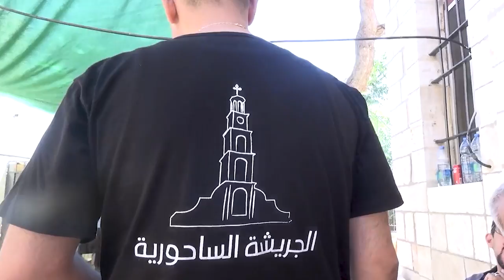الأخويات المريمية في الأردن: لقاء روحي وتبادل للأفكار في زيارة لأخوية المفرق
قامت الهيئةُ العامه للاخوياتِ المريميةِ في الاردن ممثلةً بمرشدها الروحي الأب إبراهيم نفاع وأعضاءٍ من الهيئه بزيارةِ أخويةِ قلبِ مريم الطاهر في مدينةِ المفرق / وتخلل اللقاءَ موضوعٌ روحيٌ حول نشيدِ تعظيمِ الرب وصفاتِ أمِنا مريم العذراء / وقامت الهيئةُ خلال الزياره بعرضِ النشاطاتِ الخاصةِ بخطتها السنويه وتبادلِ الأفكارِ والاقتراحات / وبدورها شكرت الهيئةُ أخويةَ المفرق وكاهنَ الرعية الأب بهاء اسطفان على حُسن الإستقبال كما شكرت كلَ مَن ساهمَ بإنجاحِ هذا اللقاء / سائلينَ أمَنا البتول أنْ تباركَ الأخوياتِ المريميةَ في الأردن